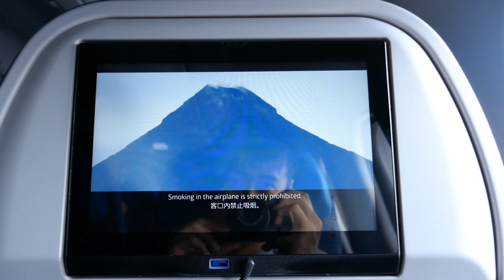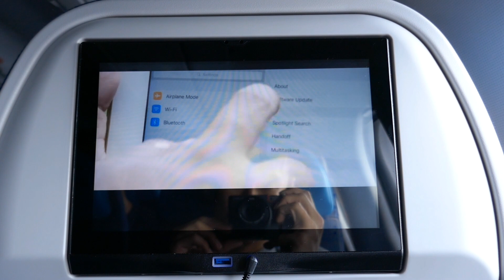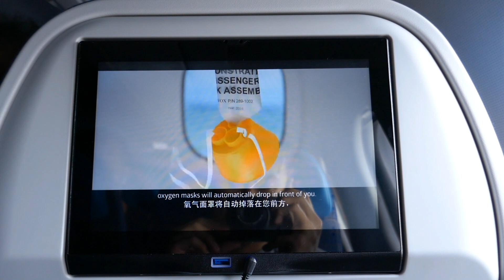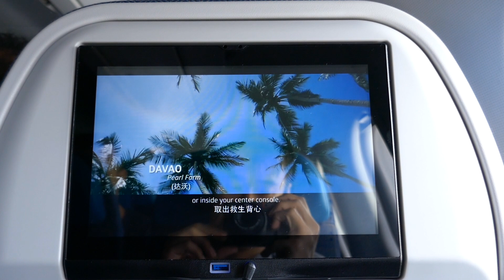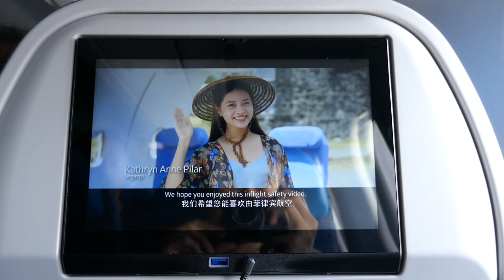PHILIPPINE AIRLINES SAFETY VIDEO | HEART OF THE NATION | A330-300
Philippine Airlines A330-300 safety video - Heart of the Filipino, from the Philippines to the world. Enjoy this safety demonstration video by PAL!